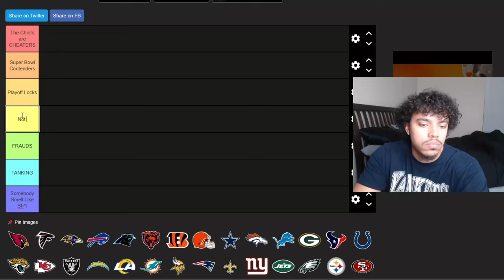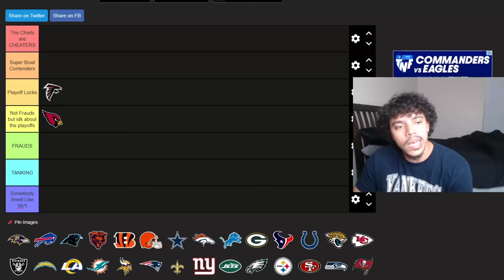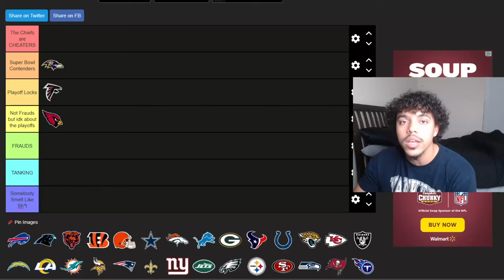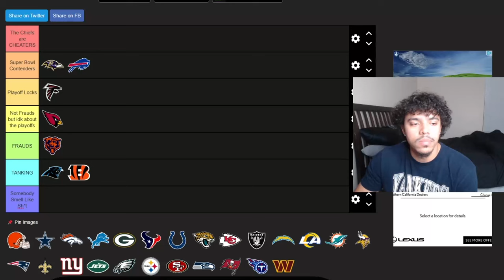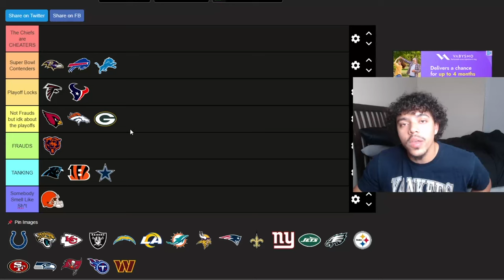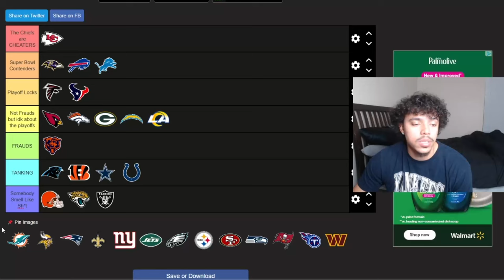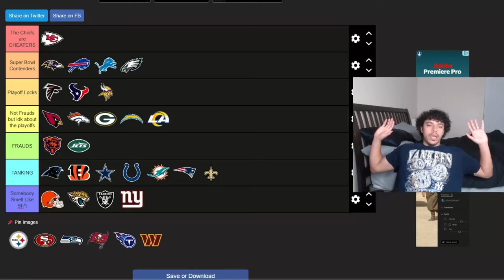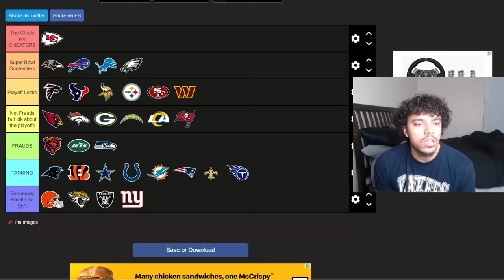NFL Week 11 Power Rankings 🔥